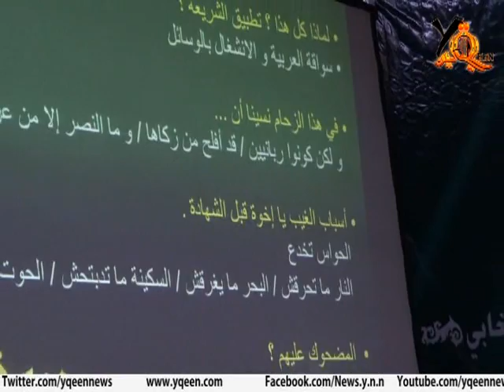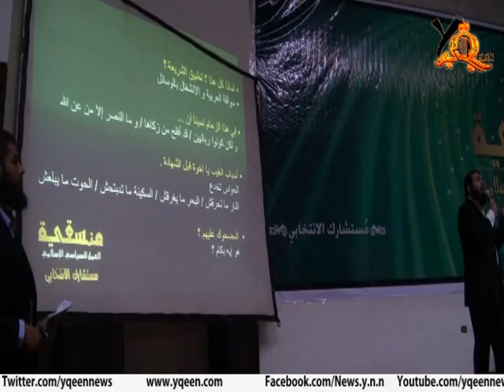ما الذى ستقدمة المنسقية للأحزاب الإسلامية؟؟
ما الذى ستقدمة المنسقية للأحزاب الإسلامية و للنائب الإسلامى